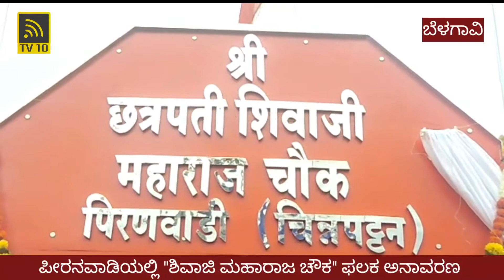ಬೆಳಗಾವಿ: ಕನ್ನಡ ಮತ್ತು ಮರಾಠಿ ಭಾಷೆಯಲ್ಲಿ ಶಿವಾಜಿ ವೃತ್ತ ಎಂದು ನಾಮಫಲಕ